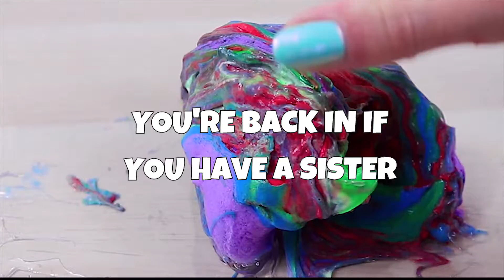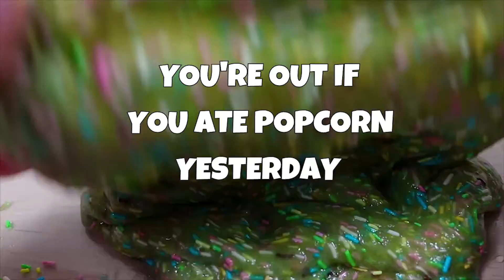You're out if Slime game! *IMPOSSIBLE 99% FAIL!* You're out if/you're back in if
You're out if/back in if game! In or out slime point game! challenging slime game - let us know if you are in or you are out ;) play till the end and remember it's only a game :) enjoy and have fun!

What I use ofr clay cracking:
Soft Clay in bags
Soft Clay in containers
Daiso Clay
Nail polish Kiss
Nail polish Wet'n'wild

My camera
Blue Yeti Microphone
Rode Microphone